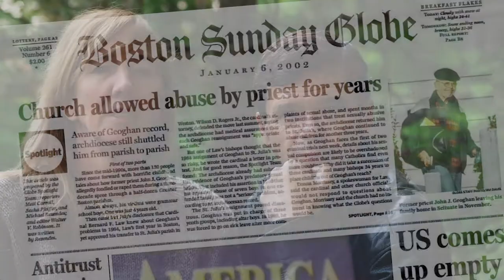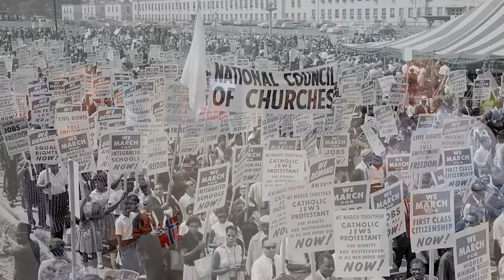Introducing "John Kaul: 'Portraits'" at Norway House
From presidents to governors, activists to artists, Kaul is known for capturing candid and personal moments with some of the most recognized faces in the media. “I’ve been taking pictures for over 60 years,”  he says. “My father was a photographer, too, so I’ve always had access to pretty good equipment and a darkroom.”

Walking into the exhibit, one is easily struck by the sheer number of faces looking back and the reverence with which each photo was taken. Kaul has assembled around 40 individual images for this premier, and each person is paired with a biographical sketch of their life and work.

Enjoy our virtual "opening" with Christina Carleton, Executive Director of Norway House, as she and John Kaul introduce "John Kaul: Portraits'" at the Norway House gallery on display from May 22 - June 14.

About John Kaul

For the last half-century, Filmmaker, Photographer, and Lobbyist John Kaul has had a front seat to Minnesota history. He is well known in Minnesota state government circles where his associations with governors, legislators, staff, agency heads, business leaders and members of the press corps go back many years to when he served as Chief of Staff to Senate Majority Leader Nicholas Coleman, or his decades of work as a lobbyist and owner of his own government relations firm, Capitol Gains.

In 2019, Kaul retired from government relations to focus full-time on his photography. Over the years, he has built a large portfolio of candid and revealing portraits of interesting people (some famous and some not).  Norway House is proud to host John Kaul's work in the Gallery this summer.